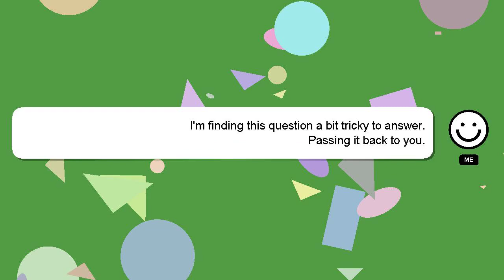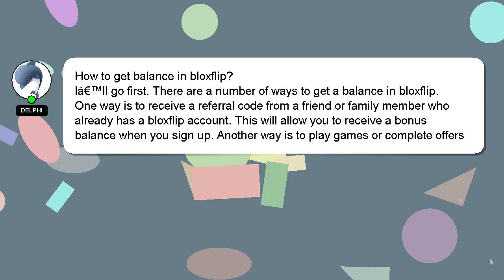How to get balance in bloxflip?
A brief presentation of myself, Hello, I am Delphi. Allow me to support you in answering your questions. - How to get balance in bloxflip?

A 'heart' from me will be given to show my gratitude for your contribution.

*2 What we are experimenting :*